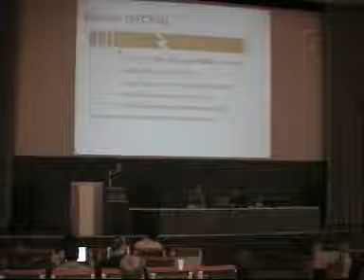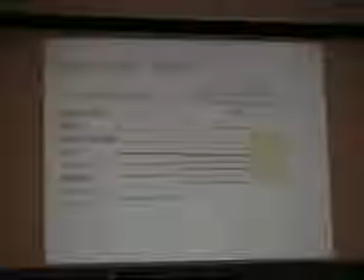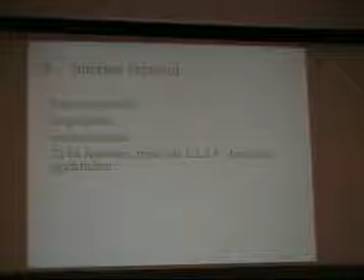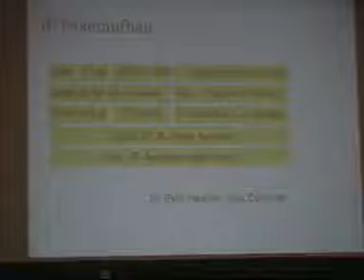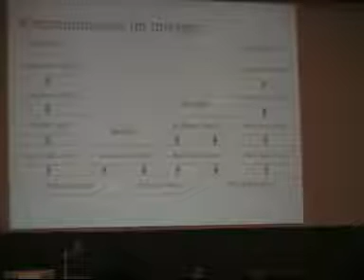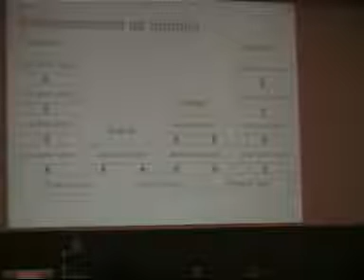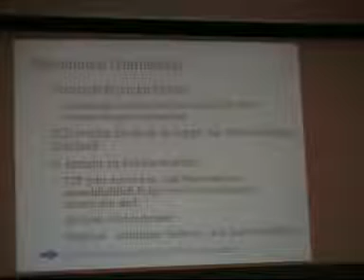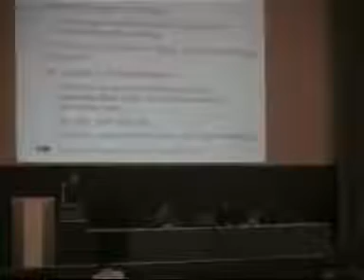18c3: Grundlagen der TCP IP Protokollfamilie